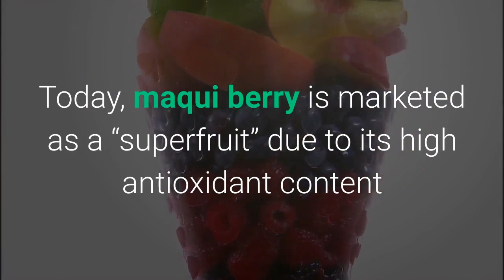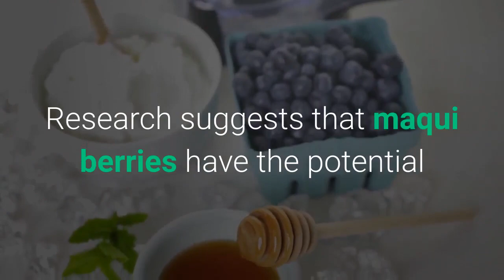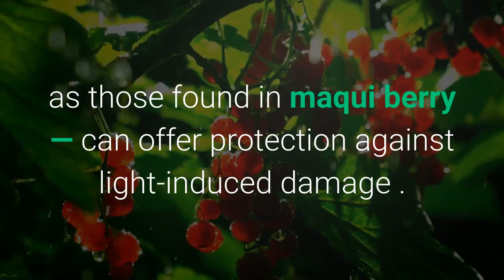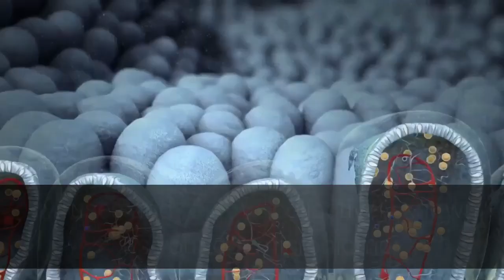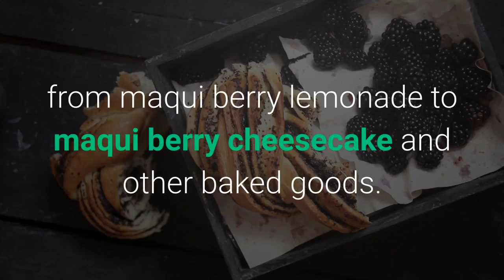10 Benefits and uses of Maqui Berry !!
Want to speed up your Metabolism so you lose weight faster